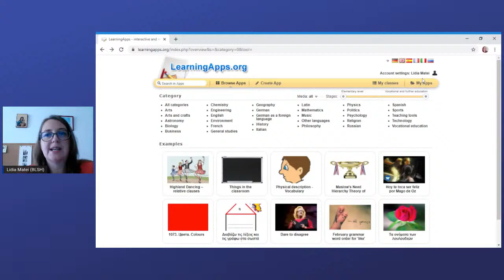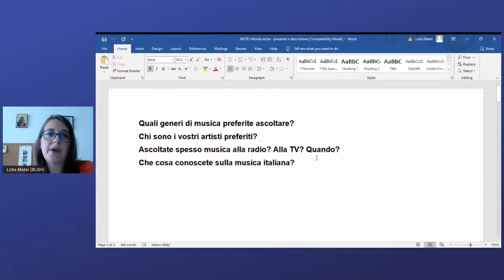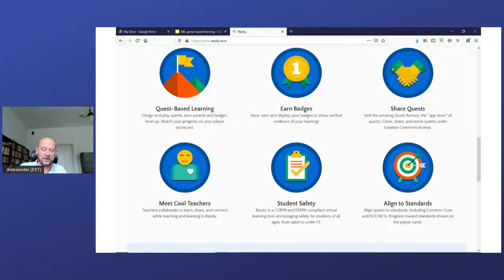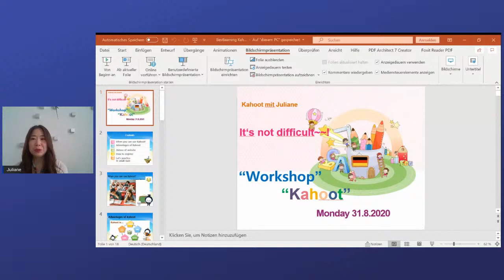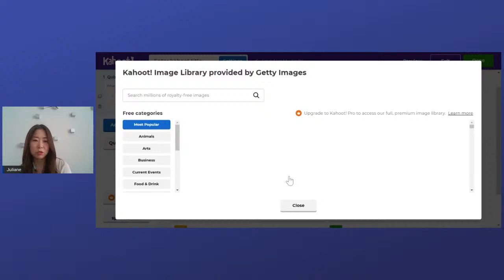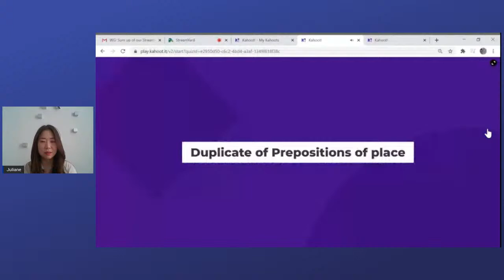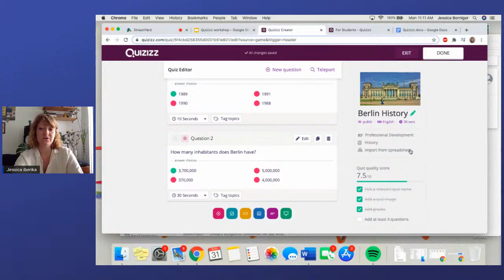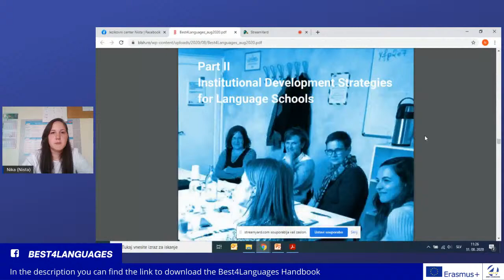Best4Languages: exchanging best practices on how to teach languages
Six language schools teamed up to exchange best practices on how to enhance their courses through 𝐜𝐫𝐞𝐚𝐭𝐢𝐯𝐞 𝐚𝐧𝐝 𝐢𝐧𝐧𝐨𝐯𝐚𝐭𝐢𝐯𝐞 𝐚𝐜𝐭𝐢𝐯𝐢𝐭𝐢𝐞𝐬 as well as how to improve the management of their institutions.

This 𝟐-𝐲𝐞𝐚𝐫 𝐩𝐚𝐫𝐭𝐧𝐞𝐫𝐬𝐡𝐢𝐩 among European language schools aimed at improving the competences of the schools’ managers, improving the school’s internationalization, and improving the quality of language teaching.

𝐓𝐡𝐞 𝐟𝐢𝐧𝐝𝐢𝐧𝐠𝐬 𝐨𝐟 𝐭𝐡𝐞 𝐩𝐫𝐨𝐣𝐞𝐜𝐭 are presented in a handbook which covers both the aspects of the exchange: inspirational materials and exercises for a foreign language classroom (Part I: Handbook for Teachers - Exercises and learning activities) and managerial aspects (Part II: Institutional Development Strategies for Language Schools).

In the Handbook you will find 𝟏𝟐 𝐞𝐱𝐞𝐫𝐜𝐢𝐬𝐞𝐬 𝐚𝐧𝐝 𝐥𝐞𝐚𝐫𝐧𝐢𝐧𝐠 𝐚𝐜𝐭𝐢𝐯𝐢𝐭𝐢𝐞𝐬 𝐚𝐧𝐝 𝟖 𝐜𝐚𝐬𝐞 𝐬𝐭𝐮𝐝𝐢𝐞𝐬.